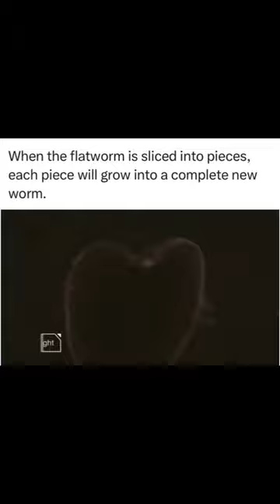flatworm did cutting into 279 pieces #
hi everyone i hope will enjoy this video